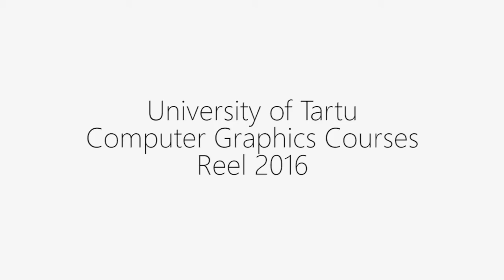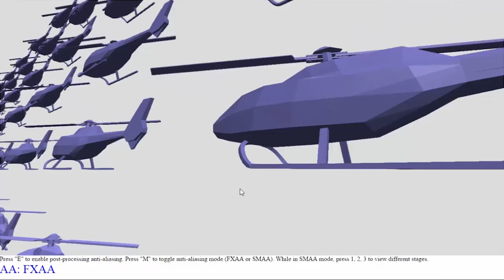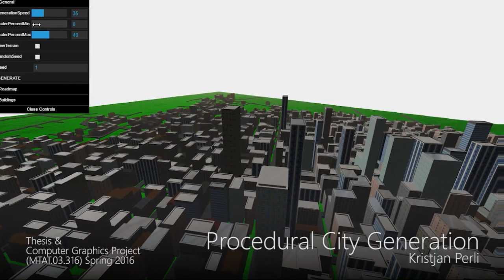Computer Graphics Courses Reel 2016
Clips from different projects built during the Computer Graphics (MTAT.03.015), Computer Graphics Seminar (MTAT.03.305) and Computer Graphics Project (MTAT.03.316) courses in the University of Tartu.
Reel montage by Ats Kurvet.

Projects:
* [00:00] Intro
* [00:07] GTA2 in JavaScript - Vello Vaherpuu, Morten Paluteder
* [00:26] Music Maze - Roman Ring, Marek Pagel, Karl Tarbe
* [00:42] SpaceRacer (APT Game Generator game) - Robert Valner
* [01:02] Post-Apo Burger Joint (APT Game Generator game) - Jaanus Jaggo
* [01:34] Anti-Aliasing with JavaScript - Heiki Pärn
* [01:47] Shorn the Sheep (Ludum Dare 35 game) - Michael Michuki & Team
* [02:08] Procedural Land Generation (Bachelor thesis) - Andreas Sepp
* [02:42] Procedural City Generation (Bachelor thesis) - Kristjan Perli
* [03:02] MoCap - Rasmus Vahtra
* [03:16] Tribocalypse (APT Game Generator game) - Jaanus Jaggo & Team
* [03:45] Outro